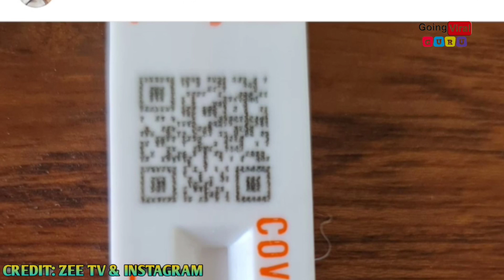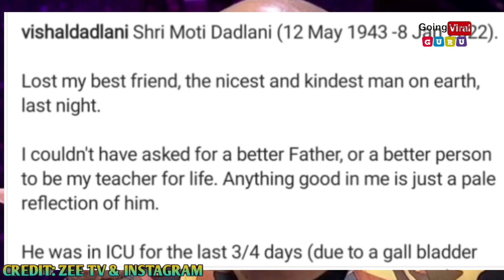Shocking! शो से जुड़ी आयी बुरी खबर | SA RE GA MA PA से अचानक बाहर हुए जज Vishal Dadlani | Big Update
Shocking! शो से जुड़ी आयी बुरी खबर | SA RE GA MA PA से अचानक बाहर हुए जज VishalDadlani | Big UpdateSA RE GA MA PA 2021
Show को बीच में छोड़ने की वजह आयी सामने।

Dekhiye
Every SAT & SUN, raat 9 baje, sirf ZEE_TV par.
And Kindly Watch Full Episodes Only On
ZEE TV & ZEE 5 app.

Videos for educational purpose only.Copyright disclaimer under section 107 of the copyright act 1976, allowance is made for "fair use" for purposes such a criticism, comment, news reporting, teaching, scholarship, and research.Fair use is a use permitted by copyright statute that might otherwise be infringing.